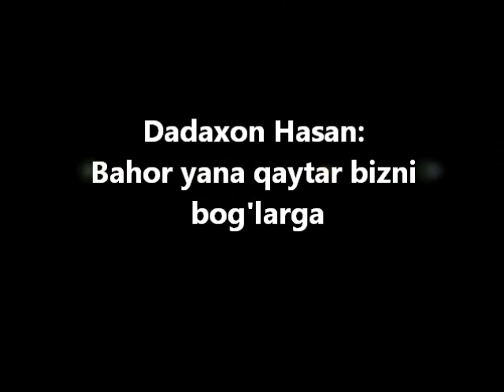Dadaxon Hasan- Bahor yana qaytar bizni bog'larga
O'zbek xalqining sevimli hofizi Dadaxon Hasanning 1989 yilgi milliy uyg'onish pallasidagi qo'shiqlaridan namunalar.